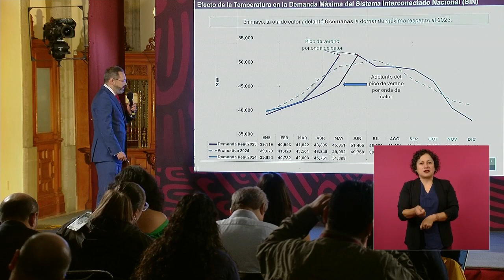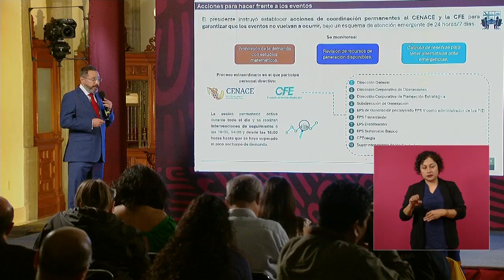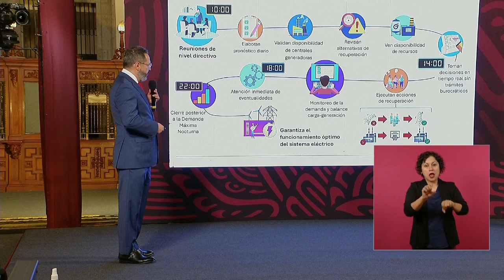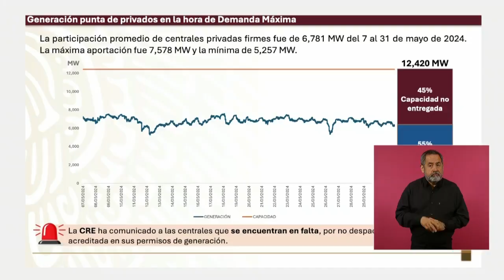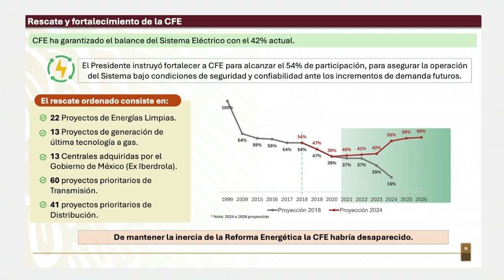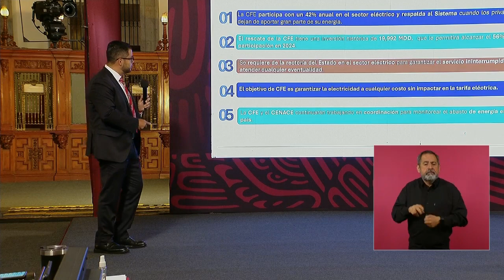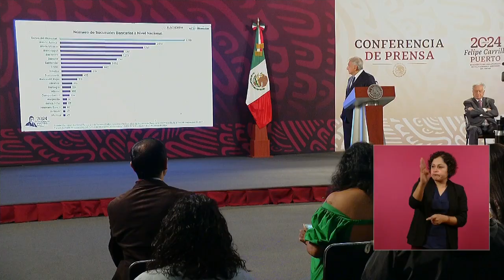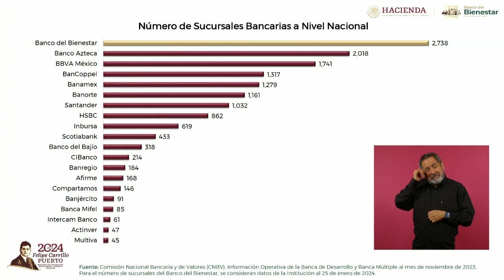MAÑANERA AMLO | 21 DE JUNIO 2024